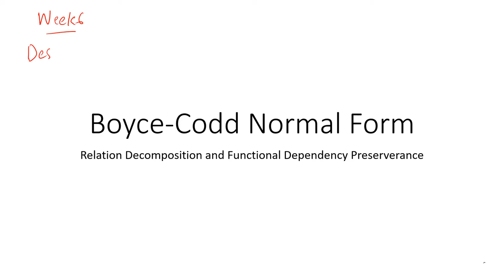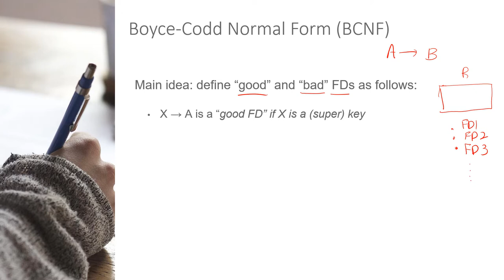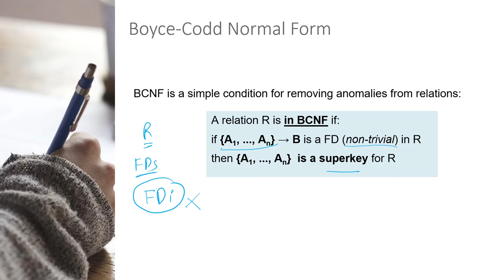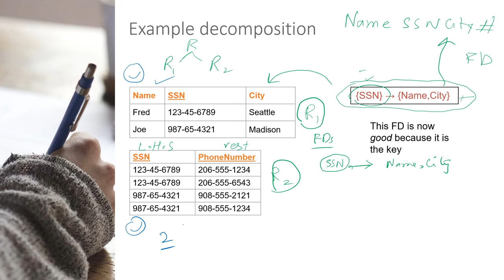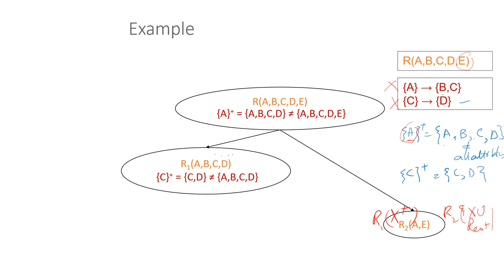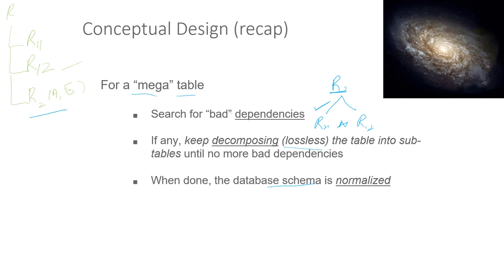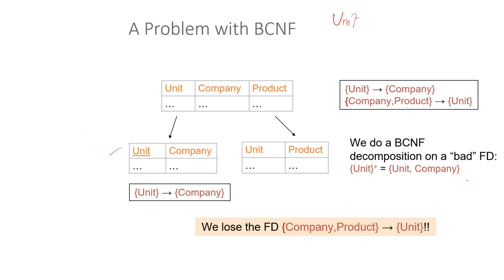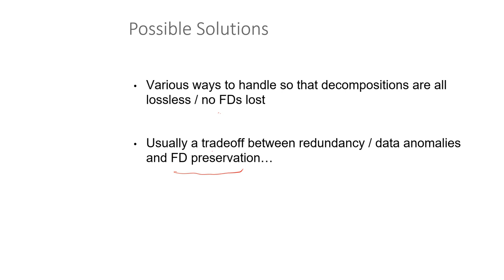Boyce Codd Normal Form and Functional Dependency Perseverance | Urdu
Lecture delivered by Sahar Waqar
Slides Reference Stanford CS145 Course
Lecture covers:
Boyce Codd Normal Form
Functional Dependency Perseverance